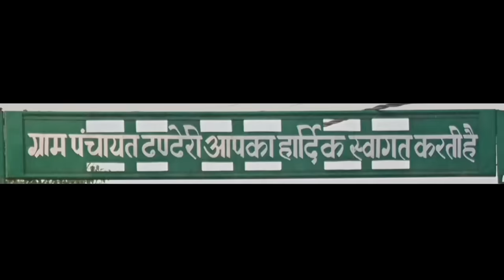रात का शिकारी || Kalu ki galat family||Episode 44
Haryanvi comedy webseries
Episode 44
Video me use kiye gye song ka link ye hai

Directed By :  Sunill kumar Jalandhara
Writer=     Hemant Dalal
                 Artist
MONU VERMA
 MOLU
KUMAR GAURAV
SIWANI
Jya singh
VIKASH SARDIWAL
Naresh Parjapati
Mukesh Parjapati
Satbir Parjapati
Maha singh
UMESH SAIN
ANIL DADRI
SUNIL KUMAR JALANDHARA
Haryanvi web series
Kalu ki galat family
Haryanvi comedy 2019, Rajasthani comedy 2019,New haryanvi comedy,New Rajasthani comedy,

English mam
Official video
Desi_love_story
Please sharing and supporting
Haryanvi comedy
Rajasthani comedy